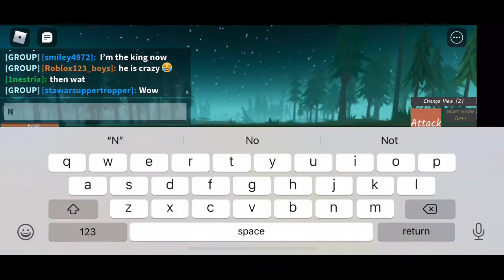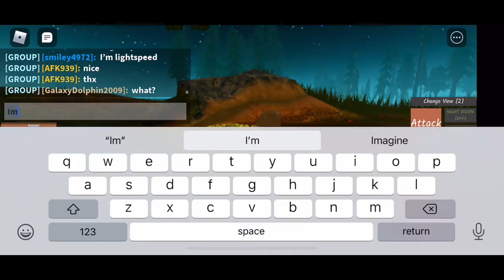UFO has been hunted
Gotta go fast gotta go fast yeah yeah yeah yeah gotta go agahahahhah help me oh no help she ah ah he.